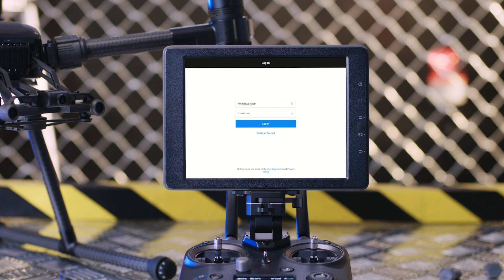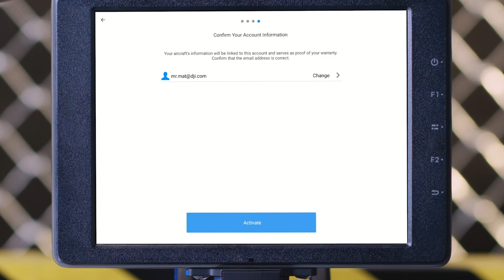Matrice 200 Series V2 - How to Activate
Tough jobs need tools that can keep up. Introducing the Matrice 200 Series V2; an upgraded industrial platform with new flight safety and data security features in addition to the rugged versatility that you know and trust.

After watching this tutorial you will know how to activate this powerful tool.